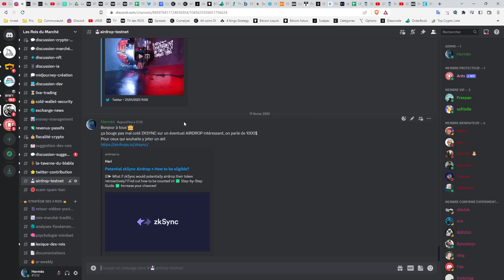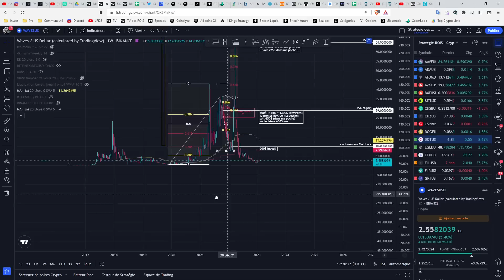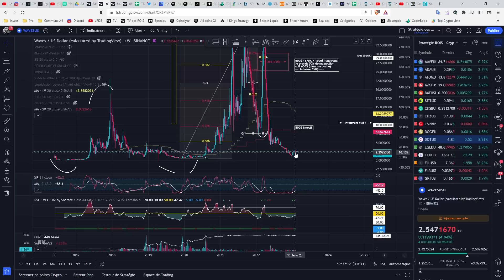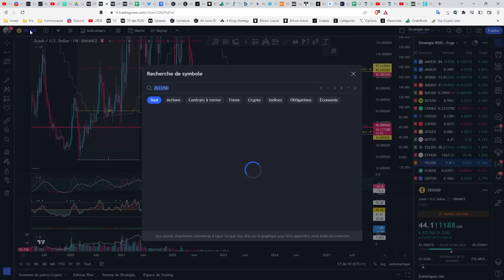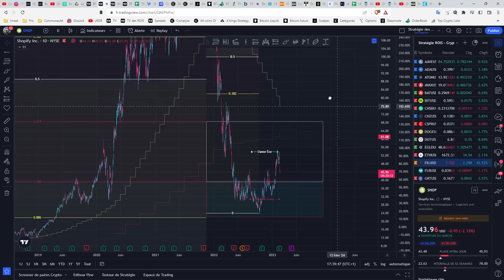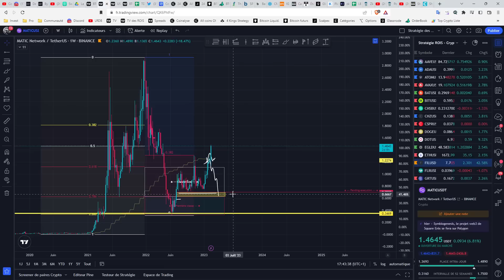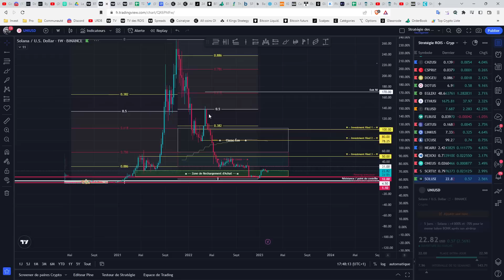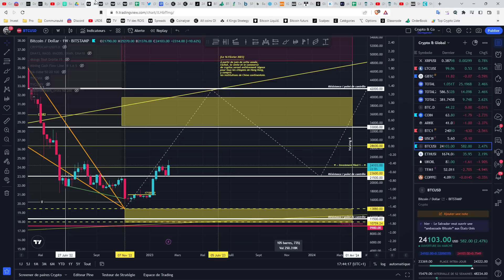🔥 TOP CRYPTO [1000€] DES MEMBRES 🔥 👑 Analyse Bitcoin FR ⚡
✅ SWISSBORG [TICKET BONUS jusqu'à 100€] 20$ garantis pour les 50 premiers inscrits)

AUTRES LIENS :
BITPANDA : (10 euros offerts pour un minimum de 25€)

1️⃣  Améliorer la Stratégie des 4 rois et découvrir sa propre stratégie moyen et long terme.
2️⃣  Partager essentiellement des analyses graphiques
3️⃣  Echanger sur les fondamentaux du Marché "Traditionnel"  et des "Crypto-actifs"
4️⃣  Suivre les mouvements de Capitaux au niveau macro-économique
5️⃣  Survivre et gagner sur les marchés à Moyen et long terme.

Les Crypto-Monnaies et actifs prometteurs abordés aujourd'hui:
0:00 : Introduction
1:20 : Rejoignez nous sur le Discord
4:35 : Analyse crypto monnaie WAVES
9:20 : Analyse crypto monnaie FIL
10:30 : Analyse crypto monnaie ZEC
12:50 : Analyse action UBISOFT
16:10 : Analyse action SHOPIFY
18:30 : Analyse crypto monnaie MATIC
22:30 : Analyse crypto monnaie SOL
24:50 : Analyse crypto monnaie UNI

Top 30 crypto monnaie analysée régulièrement dans les Rois du Bitcoin :
Bitcoin BTC
Ethereum ETH
Binance Coin BNB
Cardano ADA
Tether USDT
Solana SOL
Ripple XRP
USD Coin USDC
Polkadot DOT
Dogecoin DOGE
Terra LUNA
Uniswap UNI
Avalanche AVAX
Binance USD BUSD
Chainlink LINK
Algorand ALGO
Litecoin LTC
Polygon MATIC
Cosmos ATOM
Internet Computer ICP
Tezos XTZ
Filecoin FIL
Stellar XLM
VeChain VET
Tron TRX
Dai DAI
Theta THETA